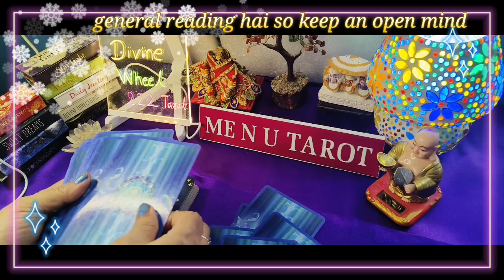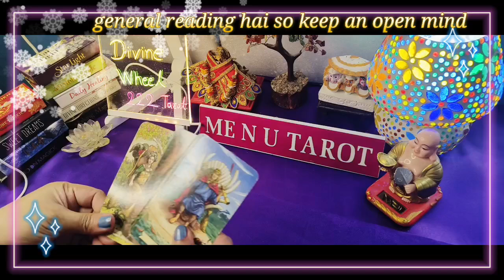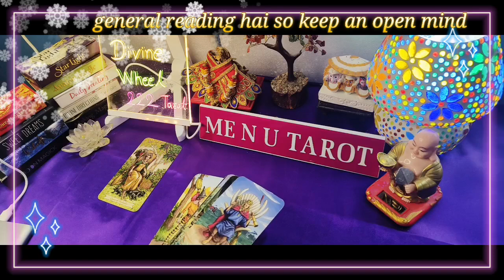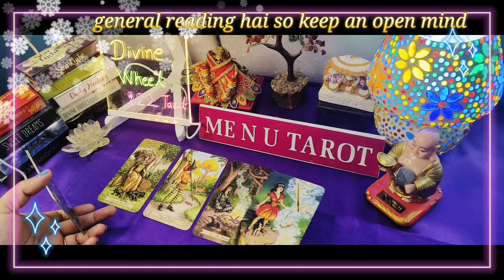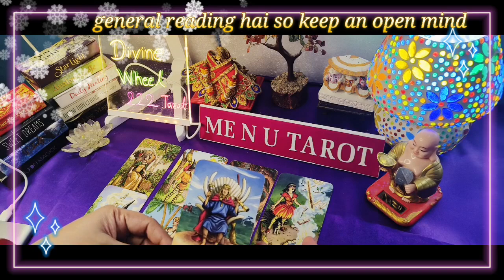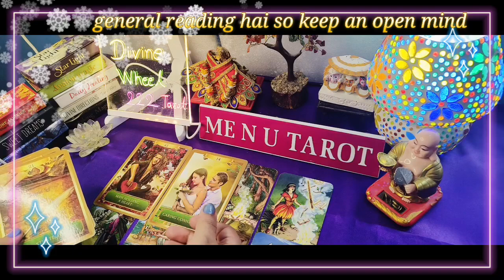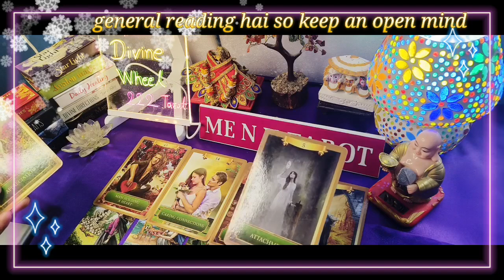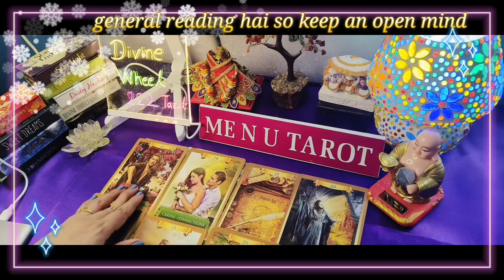His/her current feelings, general reading ❤️ 💜Me n u Tarot🧡